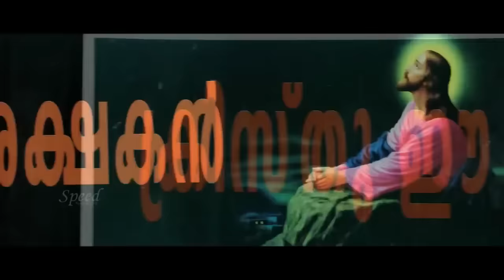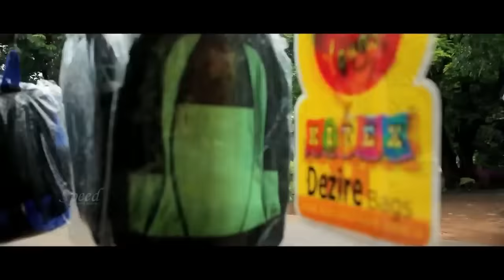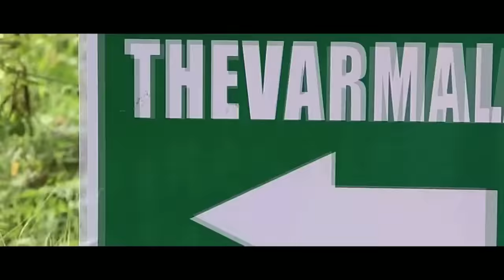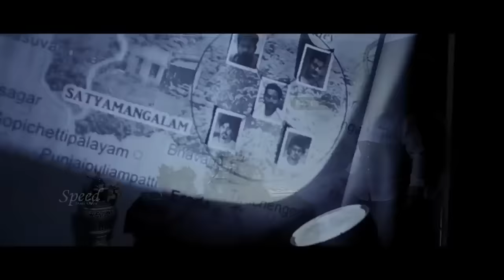Sambar | Tamil Full Movie | Aathi Venugopal | Bazal Saith | Shrisha Nair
The movie revolves around lives of six orphan boys, who grow up to become goons. They have led their lives doing petty thefts and crimes. One day they come across the biggest job they have ever been given, the remuneration of which is large.
They decide to take up the risky job and decide to lead a normal life after getting the hefty sum.

Director: Navas Kallara
Cast: Aathi Venugopal, Vishnu Manohar, Venu Madhav, Alappey Johnson, Shrisha Nair, Bazal Saith, Fazal Becker

©Speed Audio & Video Sharjah, UAE.